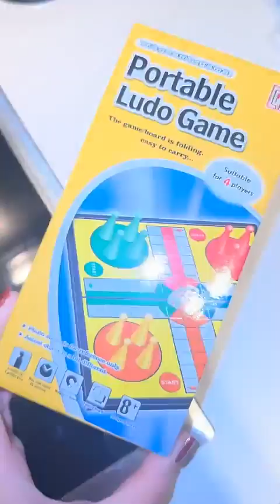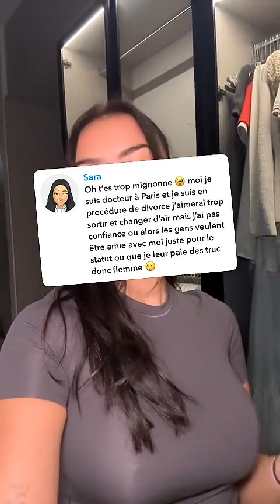DITA ISTREFI - 19 Septembre 2024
Les amis on se retrouve pour la journée du 19 Septembre 2024 sur notre chaine - Pour retrouver toutes les videos direction : Dita Istrefi